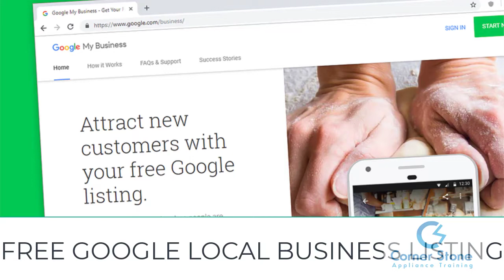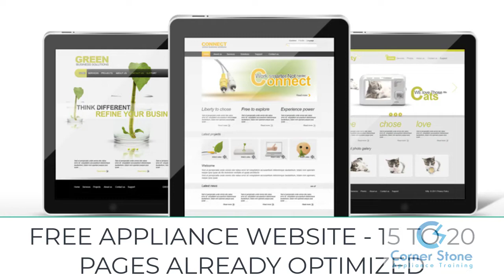BUSINESS FOR SALE - Appliance Repair Business (ESTABLISHED) Memphis, TN & Northern MS CASH FLOW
BUSINESS FOR SALE - Appliance Repair Business (ESTABLISHED) Memphis, TN & Northern MS IMMEDIATE CASH FLOW. This is for anyone that wants to be an  Entrepreneur or Start a Business and don't know what business to start.

My First Affordable Multimeter Kit
Best Multimeter Kit - 2 Multimeters in One (Commercial Grade) ( A Bit Expensive)
Tool Bag/Box
Appliance Tool Kit (Almost EVERYTHING in One Place)
Appliance Drill

**NOTE** TOOLS I USE FOR MY APPLIANCE BUSINESS & SOME i RECOMMEND TO MY STUDENTS

Appliance Tool Bag (I use today)

Tool Bag/Box

Appliance Drill

Appliance Work Light (2 Pack LED Rechargeable

Aligator Multimeter Clips (Strong Set of 5)

Magnetic Nut drivers (Appliance Set of )

Knee Pads (MUST HAVE Water Proof)

Appliance Work Gloves (Prevent Cutting Hands)

Small Work Hammer (Perfect for Appliance Tool Bag)

Cell Phone (Starting at $69)

Work Shoes (extremely Comfortable Shoe)

***DID I HELP YOU WITH THIS VIDEO?*** Hi, I am glad I could help and SAVE you $$$ by showing you how to repair your appliance yourself.